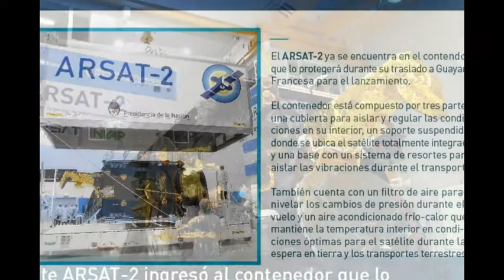Space ARGENTINA ARSAT-2 Espacial NUEVO satelite geoestacionario de comunicaciones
El segundo satélite geoestacionario de comunicaciones fabricado en la Argentina es trasladado desde la empresa estatal Invap, en Bariloche, a Guayana Francesa, desde donde en septiembre será lanzado al espacio. Una vez en órbita, podrá brindar servicios de telecomunicaciones sobre el continente americano en tres coberturas: sudamericana, norteamericana y hemisférica.